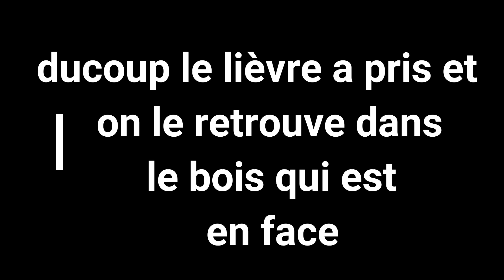chasse au lièvre